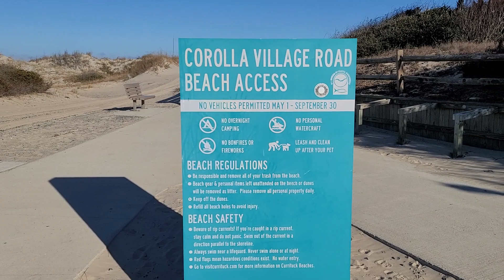February 4, 2024